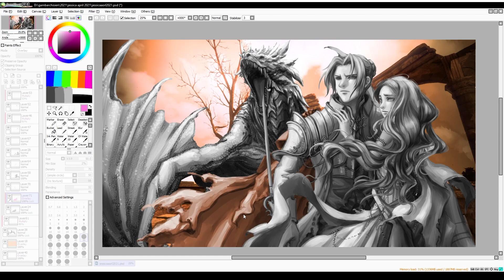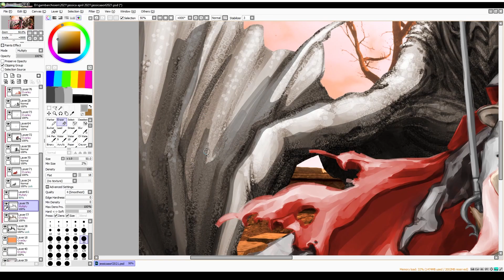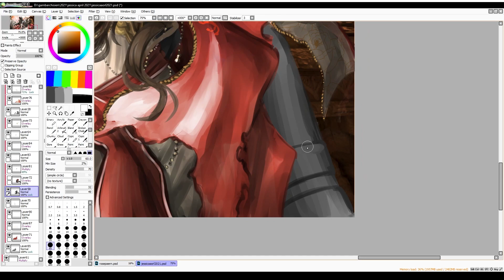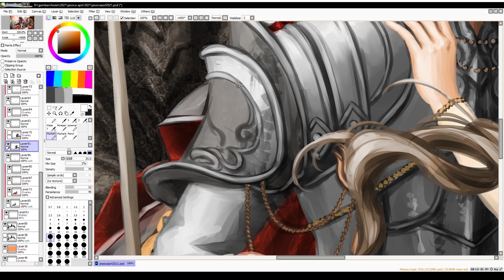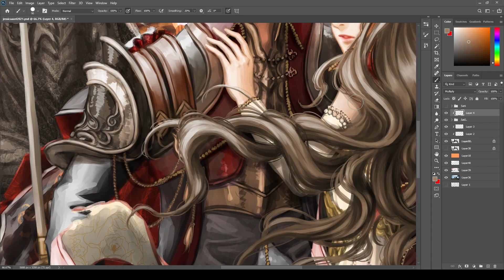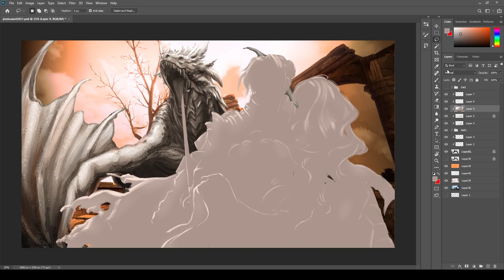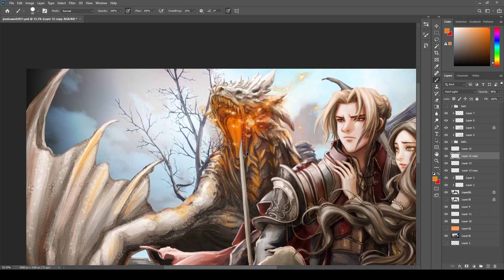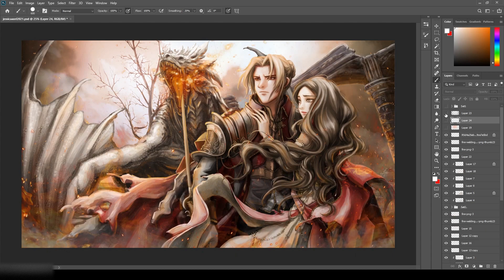Blake & Percival commission drawing - Time Lapse Part 2